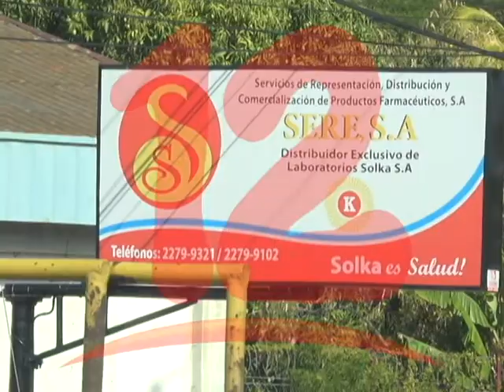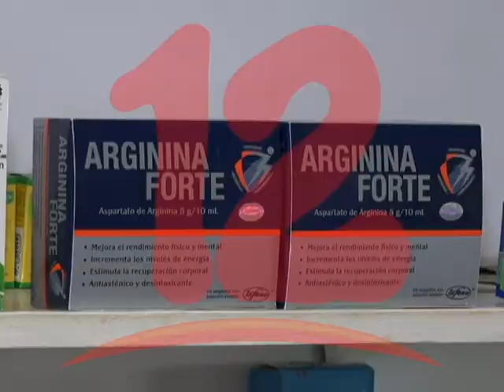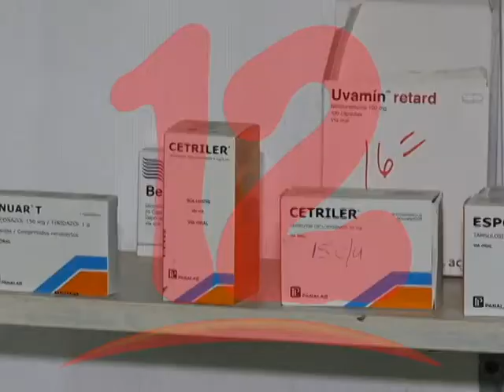Hay poco suministro de productos médico para prevenir el COVID-19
Denuncian poco suministro de ciertas medicinas en farmacias de Managua.